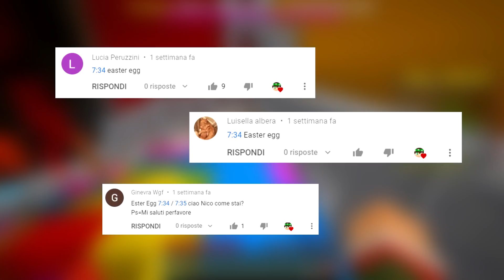HO ROVINATO IL NATALE CON QUESTI DISEGNI! - Minecraft ITA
Ciaooooo, oggi rovineremo un po' il Natale andando a disegnare cose.. Brutte. 😪
Ringrazio "TROXEM", "Nico Perla", "Roar35", "Marco Russo" e "Marcreeper" che si sono abbonati al canale! 💚